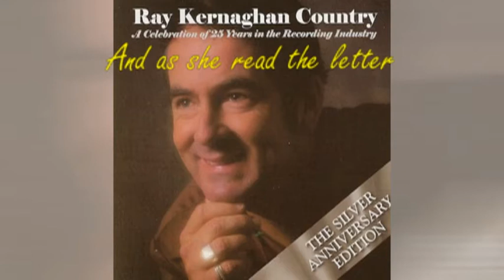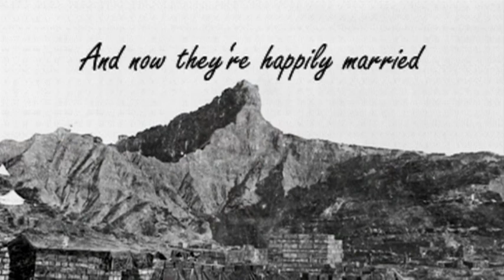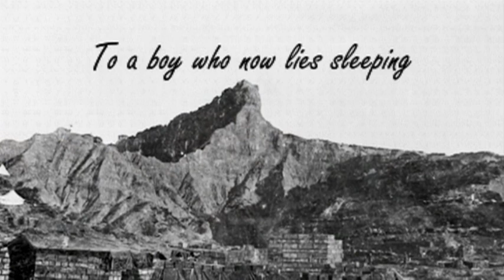Ray Kernaghan Suvla Bay with lyrics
The Gallipoli Campaign involved 480,000 Allied forces at a cost of more than 250,000 casualties, including some 46,000 dead. On the Turkish side, the campaign also cost an estimated 250,000 casualties, with 65,000 killed.

"They shall grow not old, as we that are left grow old. Age shall not weary them, nor the years condemn.  At the going down of the sun and in the morning. We will remember them. Lest we forget."

The Gallipoli campaign was from 17 February 1915 to 9 January 1916
An amphibious landing on the Gallipoli peninsula was on April 1915.
25 April, the anniversary of the landings, is known as Anzac Day
The Australian and New Zealand Army Corps (ANZAC)
Casualties were evacuated to Alexandria 1915 to 1916
British force captured Gaza in 1917

At Wingham Primary School in the 50’s we were taught about the ANZACS in Gallipoli.
Charlie Kelly was a good mate of mine and we worked together at a plant nursery in Eastwood (Sydney) in the late 60’s. Charlie was at Gallipoli. He carried a Turkish bullet close to his spine for most of his life. To Charlie, a true blue Aussie.

Ray Kernaghan is an Australian country music artist. He is father of musicians Lee, Greg, Tania and Fiona Kernaghan.
Ray Kernaghan has twelve gold and two platinum records. He was inducted into the Australian Country Music Hands of Fame in 1995.

Suvla Bay also features in “And the Band Played Waltzing Matilda”, the oft-covered song by Eric Bogle.
"Suvla Bay" was a popular Australian song (composer unidentified) in 1949, and was recorded by artists like Reg Lindsey, Ray Kernaghan, Frank Ifield, and Slim Dusty.

Ray Kernaghan Country (Silver Anniversary Edition)
Song   Suvla Bay
Artist  Ray Kernaghan